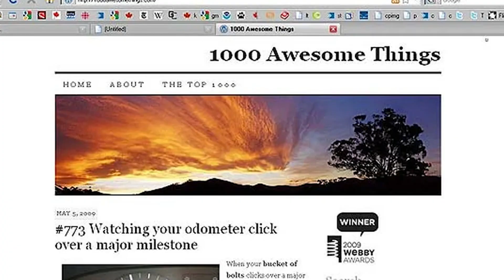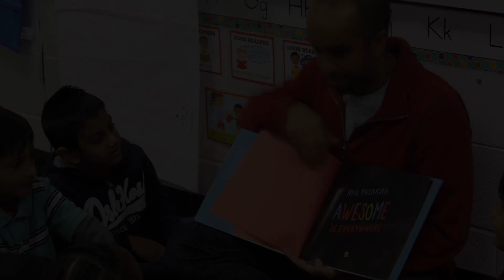Neil Pasricha Sizzle Reel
Neil Pasricha delivers extremely high-energy speeches to help people cultivate positive mindsets. He is the author of 10 NYT / #1 international bestsellers that have sold ≈ 2 million copies incl THE THE HAPPINESS EQUATION, TWO-MINUTE MORNINGS, and THE BOOK OF AWESOME. He is one of the most popular TED speakers of all time.